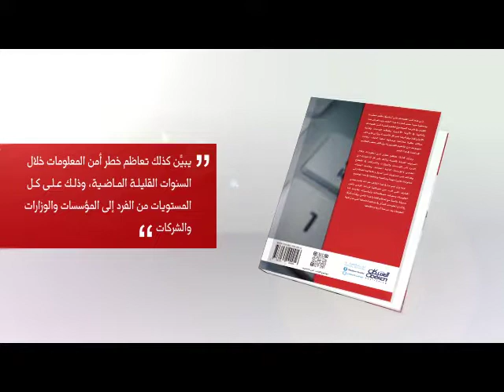اتجاهات في أمن المعلومات وأمانها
بُنِي‭ ‬علم‭ ‬أمن‭ ‬المعلومات‭ ‬على‭ ‬أساسيَّات‭ ‬ظَلَّت‭ ‬مُعتَمَدة‭ ‬بوصفها‭ ‬مبدأ‭ ‬عمل‭ ‬لمُمارسَة‭ ‬هذا‭ ‬العلم،‭ ‬ويستعرض‭ ‬هذا‭ ‬الكتاب‭ ‬في‭ ‬طرحه‭ ‬للموضوع‭ ‬تعاظم‭ ‬أهمية‭ ‬أمن‭ ‬المعلومات‭ ‬وأمانها‭ ‬في‭ ‬الآونة‭ ‬الأخيرة،‭ ‬وتفاقم‭ ‬المهددات‭ ‬وكثرة‭ ‬الاختراقات‭ ‬وتواترها‭ ‬على‭ ‬كل‭ ‬الأصعدة،‭ ‬ويأتي‭ ‬على‭ ‬ذكر‭ ‬حالات‭ ‬عالمية‭ ‬مختلفة‭ ‬بوصفها‭ ‬أمثلة‭ ‬لذلك؛‭ ‬ويُقدِّم‭ ‬مجموعة‭ ‬من‭ ‬المفاهيم‭ ‬الضروريَّة،‭ ‬ويُناقِش‭ ‬بعض‭ ‬المفاهيم‭ ‬المستجدة‭ ‬في‭ ‬هذا‭ ‬العلم‭.‬

ويبيِّن‭ ‬كذلك‭ ‬تعاظم‭ ‬خطر‭ ‬أمن‭ ‬المعلومات‭ ‬خلال‭ ‬السنوات‭ ‬القليلة‭ ‬الماضية،‭ ‬وذلك‭ ‬على‭ ‬كل‭ ‬المستويات‭ ‬من‭ ‬الفرد‭ ‬إلى‭ ‬المؤسسات‭ ‬والوزارات‭ ‬والشركات،‭ ‬في‭ ‬القطاع‭ ‬الخاص‭ ‬والمؤسسات‭ ‬المالية‭ ‬المختلفة،‭ ‬وخاصة‭ ‬البنوك،‭ ‬وكذلك‭ ‬على‭ ‬مستويات‭ ‬أمن‭ ‬الدول‭ ‬ودفاعاتها،‭ ‬إضافة‭ ‬إلى‭ ‬معلومات‭ ‬كثيرة‭ ‬مهمة‭ ‬ومتشعبة‭ ‬ومفصَّلة‭ ‬في‭ ‬هذا‭ ‬الموضوع‭.‬

هذا‭ ‬وإنَّ‭ ‬أهَم‭ ‬ما‭ ‬في‭ ‬هذا‭ ‬الكتاب‭ ‬هو‭ ‬أنه‭ ‬يقدم‭ ‬بعض‭ ‬المعارف‭ ‬التي‭ ‬لابد‭ ‬من‭ ‬معرفتها‭ ‬لزيادة‭ ‬الوعي‭ ‬بأمن‭ ‬المعلومات‭ ‬ومعرفة‭ ‬مصطلحاته‭ ‬وأساسياته‭ ‬اللازمة‭ ‬لنا‭ ‬جميعًا،‭ ‬خاصةً‭ ‬مع‭ ‬تعاظم‭ ‬قضايا‭ ‬هذا‭ ‬الأمن،‭ ‬ويُقدِّم‭ ‬طُرُقًا‭ ‬في‭ ‬أمان‭ ‬المعلومات‭ ‬تَتمثَّل‭ ‬في‭ ‬مشاهدة‭ ‬الحالة‭ ‬التي‭ ‬تَمرُّ‭ ‬فيها‭ ‬المعلومات‭ ‬بعد‭ ‬مرحلة‭ ‬أمنها‭ ‬ومتابَعتها‭.‬

العبيكان للنشر 2018